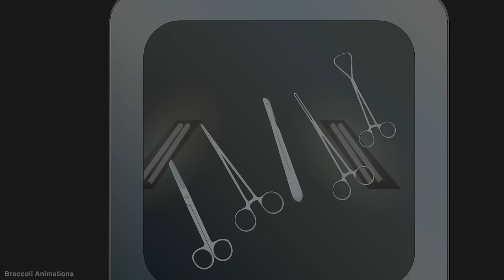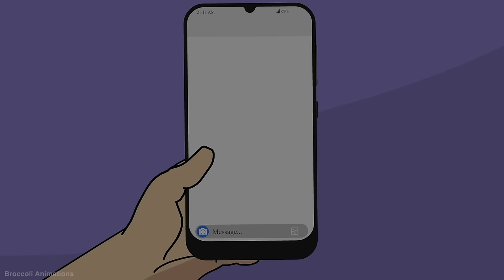4 Creepy True Horror Stories Animated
These stories are full of suspense, scare and thrill. Happy binge watching.

Music Credit